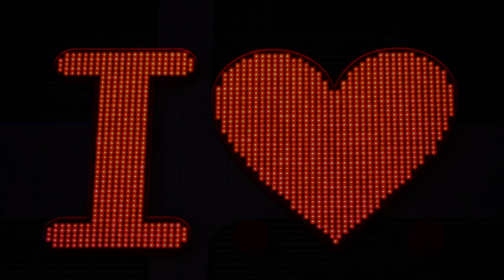Akışta ve Rahat Olmak ☁️ Abraham Hicks #6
Aloha! 🌸

Akışta ve rahat olmak... Aynı zamanda odaklanabilmek 🎯 Bu videoda Abraham’a göre akışta ve rahat olmanın ne ifade ettiğinden ve öneminden bahsediyorum, daha doğrusu kendisi bahsediyor bense çevirisini yapıp seslendiriyorum 😊

Her bir video için çeviri yaptığımda kendimi çok iyi hissediyorum, size de şifa ve sorduğunuz sorulara yanıt olsun 🙏🏻

Özellikle ele almamı istediğiniz konular varsa yorumlarda buluşalım :)